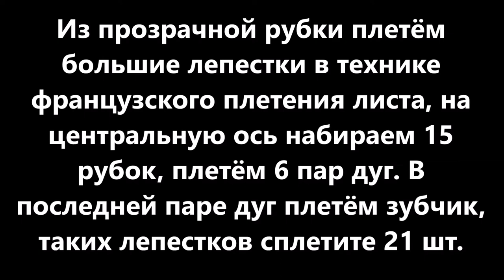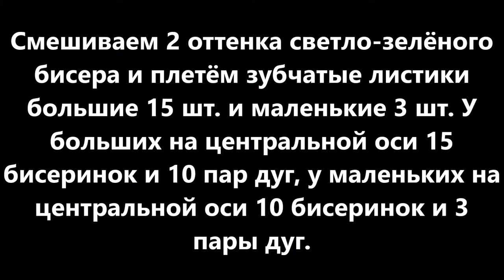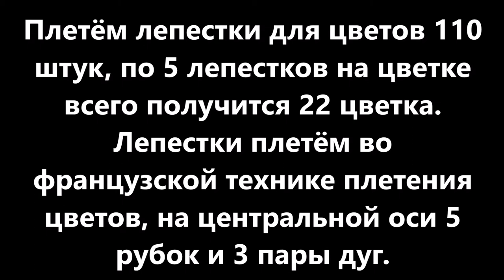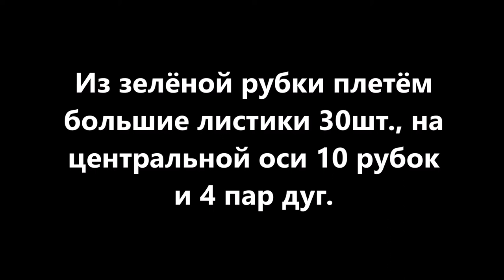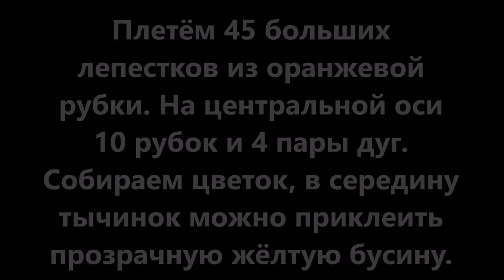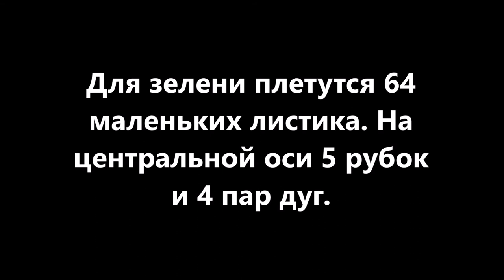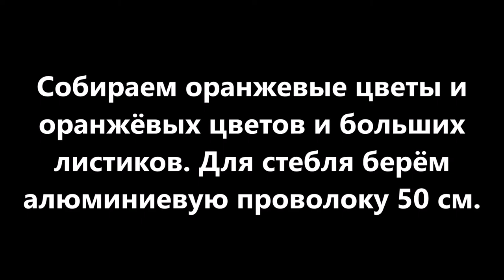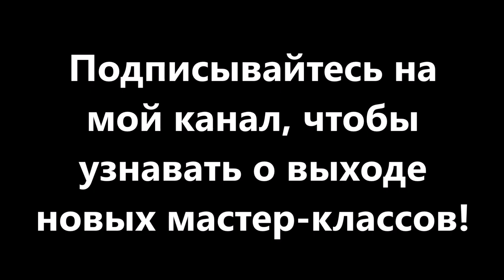Композиция Лучистое великолепие из бисера и рубки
Сегодня я представляю мастер-класс "Композиция Лучистое великолепие из рубки и бисера"